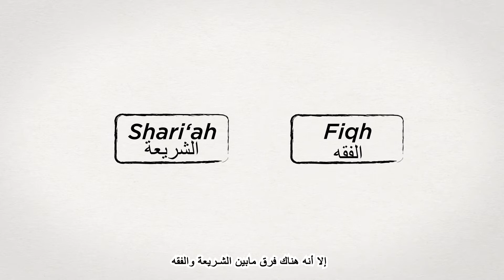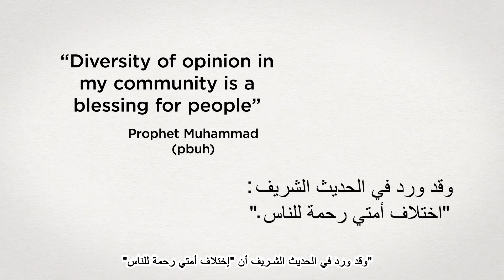Muslim Family Laws: What Makes Reform Possible? (English, with Arabic subtitles)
Reform is often resisted on the grounds that Muslim family laws are divine and thus not open to change. Yet in reality change and reform have been inherent in Muslim legal tradition.

The video highlights concepts and tools from Muslim legal tradition that can pave the way for family laws that are more in line with contemporary Muslim realities, justice and gender equality.

عادة ما يلقى الإصلاح مقاومة على أساس أن قوانين الأسرة المسلمة إلهية، وبالتالي لا يمكن تغييرها. ولكن الواقع يشي بأن التغيير والإصلاح كانا من السمات الراسخة للتراث الفقهي الإسلامي.
فالتـراث ا الإسلامي غني بالمفاهيم والأدوات التي دأب المسلمون على استخدامها في الماضي، والتي يمكن أن تمهد لنا الطريق إلى قوانين أسرة أكثر اتساقًا مع واقع المسلمين المعاصر، وكذلك مع المفاهيم الحديثة للعدل، والتي أصبحت، خلال القرن العشرين، تشتمل كذلك على المساواة بين الجنسين.